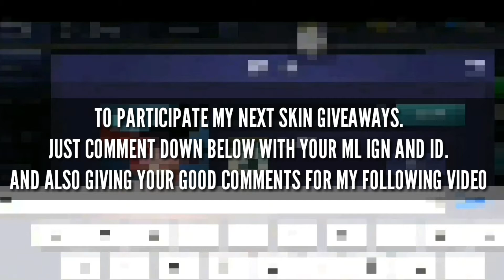"NEW HERO" Lou Yi- THAT CAN TELEPORT ALLIES|Mobile Legends| Kuya Ben TV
📌Are you freaking Excited for this hero Lou Yi
📌New hero Lou Yi in Mobile Legends

🎼Credits SOunds🎼